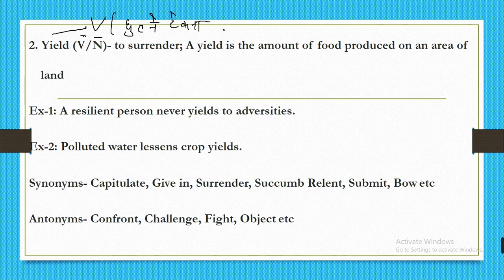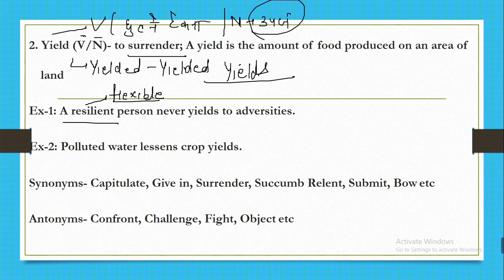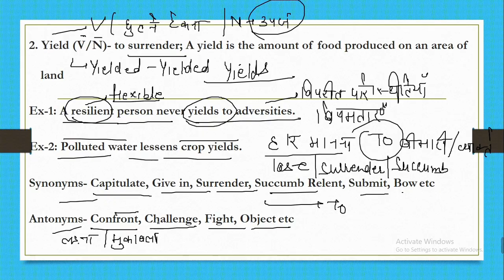#146 Verb "Yield" | Synonyms | Antonyms | Mnemonic | Root | Example | WoD-146 | Ashwin Sir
For IOS Users (ORG Code - 0228702)

Search Terms-:
idiom of the day
idiom
english idioms
idioms and phrases
daily idioms
learn idioms

Ashwin Classes